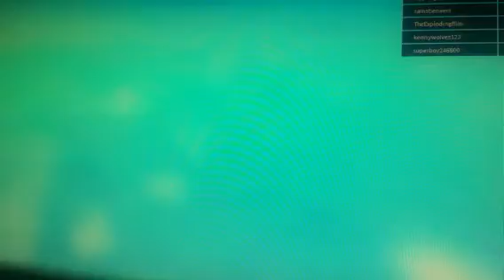PvZ tycoon on roblox lost my data part 1